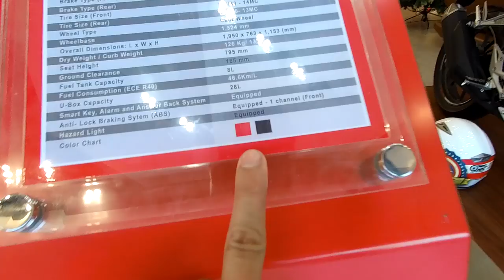HONDA ADV150 First look!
Pinuntahan natin ang isang bagong bukas na Honda 3s Shop na pinapatakbo ng Elite Motorbike Sales Corp. sa Moncada, Tarlac para silipin ang bagong HONDA ADV150!

Anong mga gamit ko?
Extras: SJCAM Short external microphone for SJ7
 Ulanzi U-grip
 Boya BY-MM1 cardioid mic
Helmet: Origine Tonale Americano V1